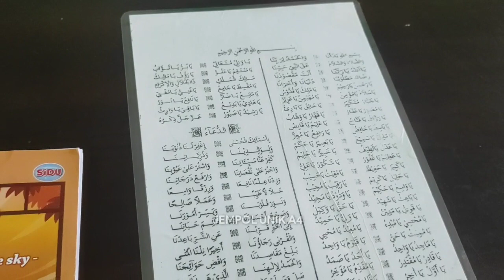Bismillahi Badana || Nadhom asmaul husna MTs PEMNU Talang Padang Tanggamus Lampung